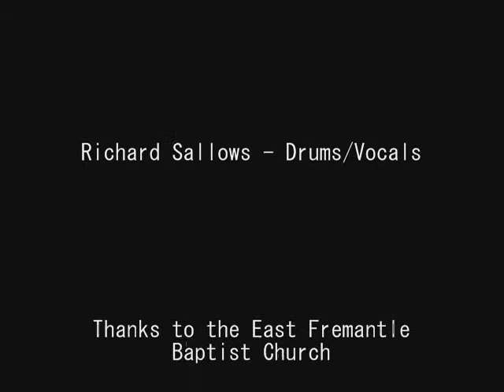GRAVE FORSAKEN - No Eye Has Seen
20th September 2009 at East Fremantle Baptist Church